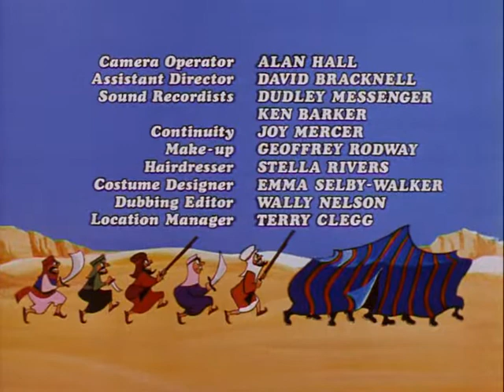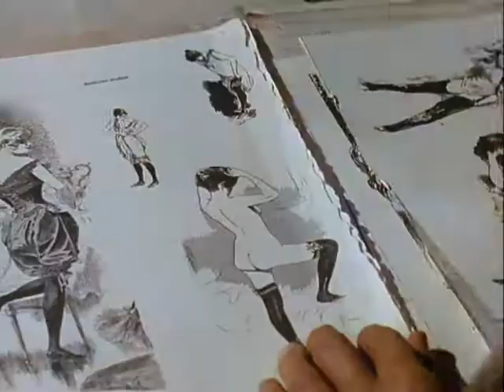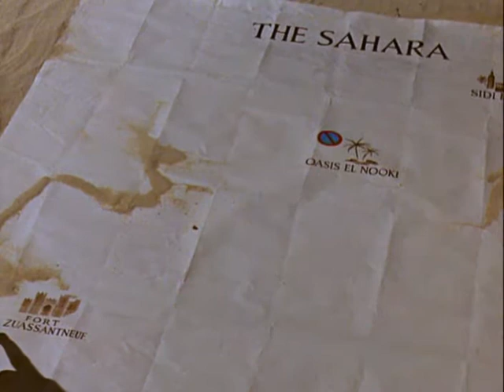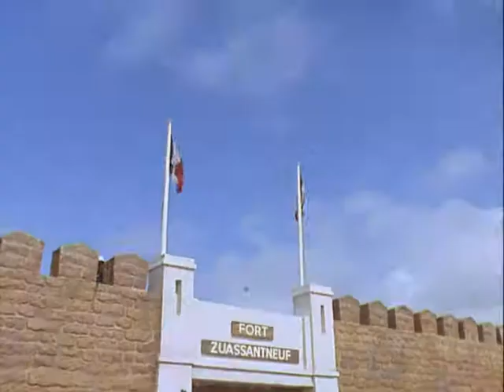Ist ja irre - In der Wüste fließt kein Wasser 1967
Ist ja irre – In der Wüste fließt kein Wasser ist der 14. Film aus der Carry-on …-Filmreihe.
Die englische High Society ist empört: Bertram Oliphant West soll beim Cricket unfair gespielt haben. Diese Schande kann ein englischer Gentleman so nicht ertragen.
Also geht West in Begleitung seines treuen Dieners Simpson in die französische Fremdenlegion.
Dort trifft er auf den deutschen Kommandanten Burger, dessen unfähigen Stellvertreter Captain Le Pice und den forschen Sergeant Nocker.
Zu allem Überfluss kommt auch noch Lady Jane Ponsonby hinzu, die ihren zukünftigen Mann West zurückholen möchte, der mittlerweile schon vom Legionärsliebchen Zig Zig umworben wird.
Als erstes muss man sich aber Scheich Abduls und dessen arabischer Kämpfer erwehren.

Phil Silvers: Sergeant Nocker
Kenneth Williams: Commandant Burger
Charles Hawtrey: Captain Le Pice
Joan Sims: Zig Zig
Jim Dale: Bertram Oliphant „Bo“ West
Peter Butterworth: Simpson
Bernard Bresslaw: Abdul
Angela Douglas: Lady Jane Ponsonby
Anita Harris: Corktip
John Bluthal: Corporal Clotski
William Mervyn: Sir Cyril Ponsonby
Peter Gilmore: Captain Bagshaw